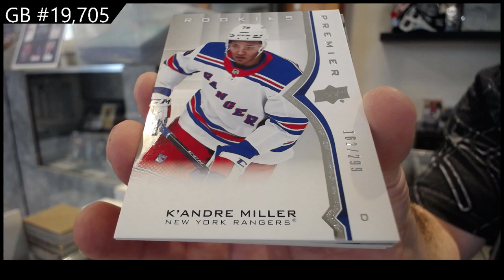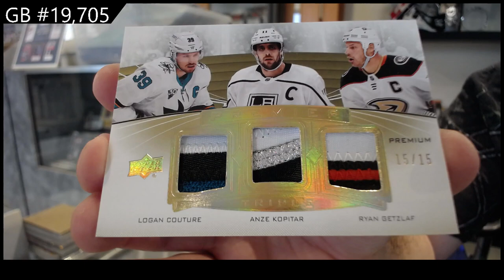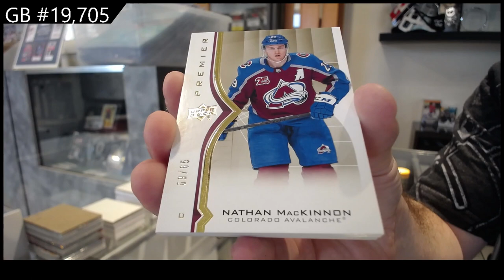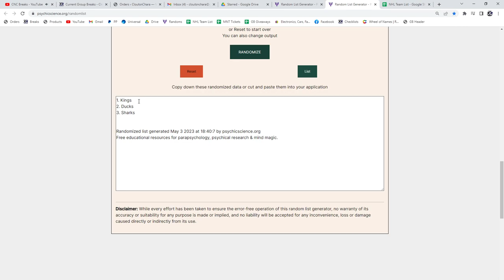20-21 Upper Deck Premier Hockey 2 Box Break - C&C GB #19,705